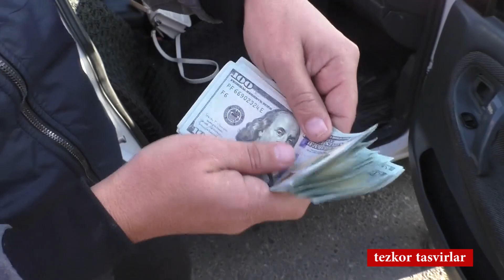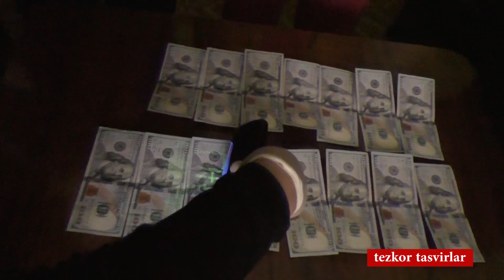Фуқароларга зўрлик ишлатиб улардан пул талаб қилган жиноий гуруҳ фаолиятига чек қўйилди